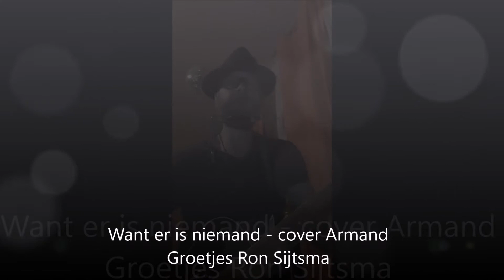Want er is niemand - cover Armand door Ron Sijtsma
Want er is niemand. Een liedje geschreven door Armand. Ergens in 1965. De bekende hippie uit Eindhoven die ik vaker ontmoet heb in de tijd dat ik in Brabant woonde. Hierbij mijn coverversie. De groetjes van Ron Sijtsma. Uit de provincie Groningen.

Je komt van school, al dan niet met een papiertje in je hand
Dan met een trap de maatschappij in en aan iedereen het land
Je haar is te lang, en je ogen staan flauw
En je rookt veel te veel, ach, ze kijken zo nauw
En weet je veel, je krijgt een meisje, belooft haar eeuwige trouw
Ze komt mee thuis, je stelt ze voor, en dan ga je weer gauw
Want er is niemand die echt iets om je geeft
Je staat alleen in een wereld die voor zichzelf leeft
Ze zeggen: Doe net als een ander en loop in het gareel
Doe je dat niet, weet je wel beter, krijg je het mes op de keel
Je kunt op vakantie met 25 Euro in je zak
Je betaalt je stageld voor je tent, dan ben je blut, totaal platzak
Je eet van vreemden of van vrienden mee, en scharrelt wat bij mekaar
En als ze 't zouden merken, nou dan ben je toch nog met een paar
Maar de strijd om zelfbehoud verlies je omdat men dat volstrekt niet duldt
Je bent uiteindelijk zelf de dupe, maar je pa treft al de schuld
Ja, en heb je vrienden, krijg je op je brood: Breng die gasten niet in huis
Men scheldt je uit voor asociale schoft en meer van dat gespuis
En in onze tijd, dat komt er altijd aan te pas
Toen was de jeugd lang niet zo slecht, en dan grijp je naar je jas
En je denkt erover na: Is het werkelijk zo gesteld?
En wat dan nog, maar als je 't huis uit moet, waar haal je dan je geld?